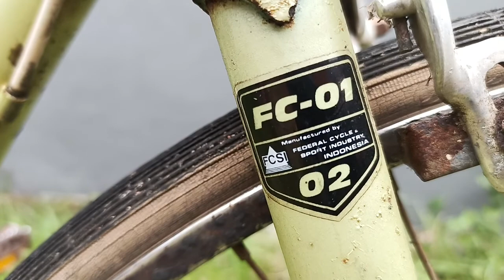Sepeda Mixte Retro ll Federal Strobo, cat decal dan part ori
Retro Bike Made in Indonesia by PT. FCM (Federal Cycle Mustika)
Cat dan Decal Original, Part hampir seluruhnya original bawaan pabrik